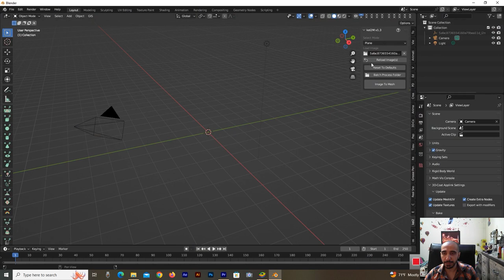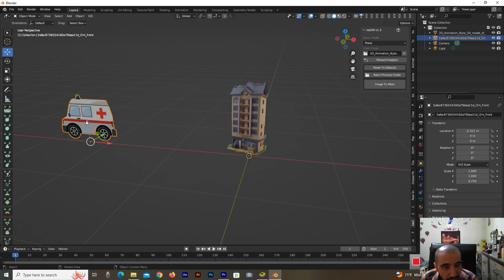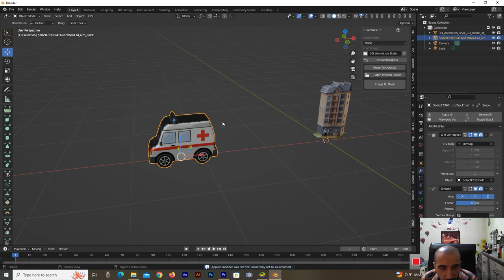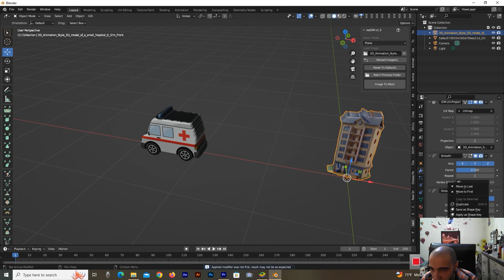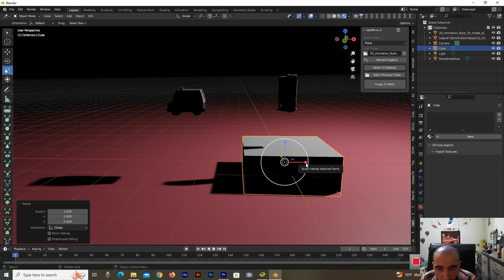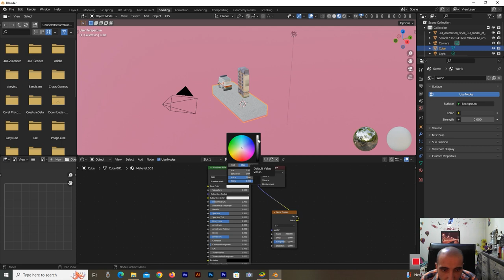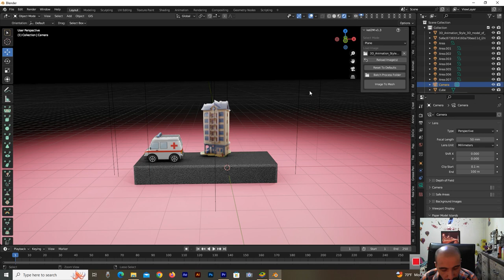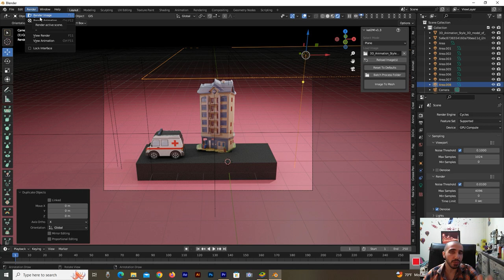create 3d object (ambulance and hospital) for yourself in the blender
In this video I want show you how you can create 3d object (city and flower) for yourself in the blender and then make 3d image of that.

watching beautiful animation and picture with explain those

See and enjoy the best in our channel and make us happy with your beautiful comments. Our effort is to spread the good feeling in all people, so stay with us.

Also, all the images and animations used in the videos, including design, modeling, animation, or still images, have been created by this channel and provided to you dear ones.

I must say that these images and animations were designed and rendered in (Blender-After Effects-Cinema 4D) software.

I hope these videos, like the name of the channel (Good_Feel), will inject and spread the feeling of joy and happiness in you